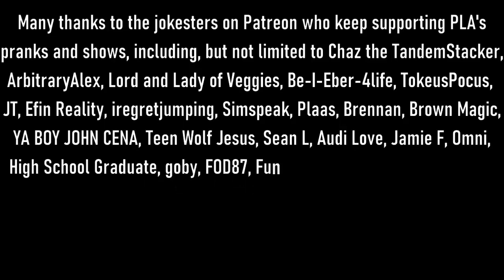The Snow Plow Show Episode 721 - Party Dance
I did another Saturday show again and I called swap shop people again. It’s basically the same show as last week. Why would you even listen to this? Oh yeah, for the voicemails! The voicemails are completely different this week.

00:00 Intro song by ZTK
00:30 Show art photo sent by Mr. Tomatohead
00:45 The Intro. Background music is SSH  To Your Heart by Dale Chase
03:03 Drop by Joe
03:15 The pranks begin. The background music is partially With You by I Fight Dragons, but also a lot of random Rappy McRapperson songs.
59:33 Voicemails! Background music is Regen by My Parents Favorite Music
01:19:53 Lick Your Own Butthole Party Dance by Rappy McRapperson